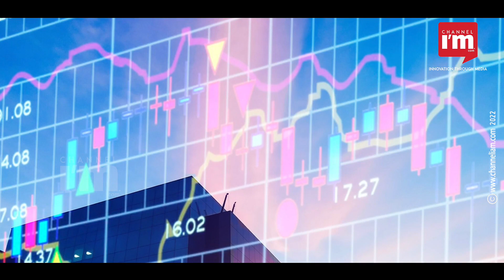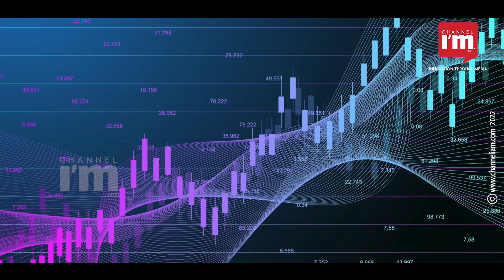ട്രേഡിം​ഗിൽ രാജാവായ Jhunjhunwala, SEBIയെ കണ്ടതെങ്ങനെ?| Rakesh Jhunjhunwala|| SEBI Market Regulator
ഇന്ത്യയുടെ വാറൻ ബഫറ്റ് എന്നറിയപ്പെടുന്ന രാകേഷ് ജുൻജുൻവാലയുടെ വിയോഗത്തിൽ ബാക്കിയാകുന്നത്, അദ്ദേഹം സ്വരൂപിച്ച കോടികളുടെ സമ്പാദ്യവും, പിന്നെ ആ മനുഷ്യൻ പകർന്ന നിക്ഷേപ തത്വങ്ങളുമാണ്. രാകേഷ് ജുൻജുൻവാല എല്ലായ്പ്പോഴും പ്രായോഗികതയുടെ വക്താവ് ആയിരുന്നു. അവസരങ്ങൾ എങ്ങനെ ആഘോഷിക്കണമെ ന്നും തോൽവിയെ എങ്ങനെ ഭംഗിയായി സ്വീകരിക്കാമെന്നും അദ്ദേഹത്തിന് ശരിക്കും അറിയാമായിരുന്നു, ഇത് ജുൻജുൻവാലയ്ക്കൊപ്പം പ്രവർത്തിച്ചിട്ടുളള അഭിഭാഷകനായ സുമിത് അഗർവാളിന്റെ വാക്കുകളാണ്. എപ്പോൾ എന്ത് തിരഞ്ഞെടുക്കണമെന്നും പ്രതിസന്ധികളെ എങ്ങനെ നേരിടണമെന്നും അദ്ദേഹത്തിന് അറിയാമായിരുന്നുവെന്നു ഇത് തെളിയിക്കുന്നു.